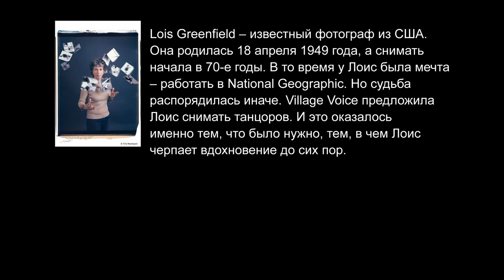Lois Greenfield: волшебство танца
Lois Greenfield – известный фотограф из США. Она родилась 18 апреля 1949 года, а снимать начала в 70-е годы. В то время у Лоис была мечта – работать в National Geographic. Но судьба распорядилась иначе. Village Voice предложила Лоис снимать танцоров. И это оказалось именно тем, что было нужно, тем, в чем Лоис черпает вдохновение до сих пор.

Как говорит она сама: "Движения танцора иллюстрируют течение времени, придавая ему сущность, материальность и пространство. На моих фотографиях время останавливается, секундная пауза становится вечностью, а эфемерный момент тверд, как скульптура."

В 1982 году Лоис открыла собственную студию, и снимки стали еще выразительнее за счет того, что теперь можно было снимать с любой точки, а во-вторых, самостоятельно управлять освещением.

Результат - впечатляет. Посмотрите сами. Это не коллажи, не обработка и дорисовка в Photoshop, а кадры сделанные в студии. В том числе и во время мастер-классов этого года.